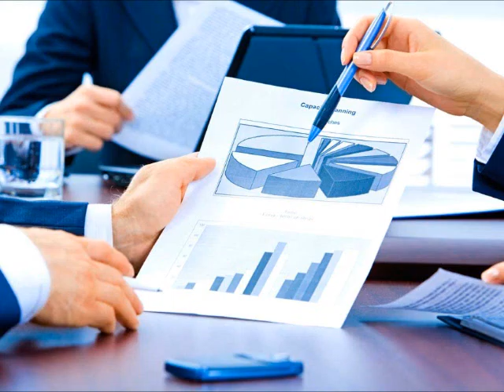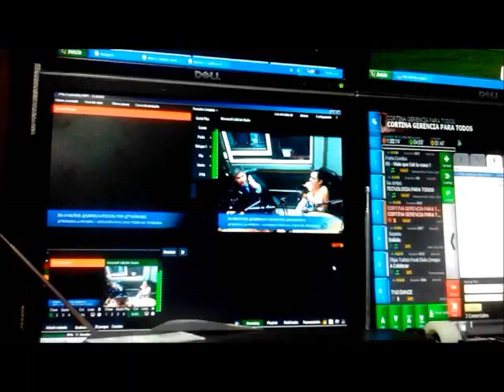GERENCIAPARATODOS RAFAEL NIEVES ARPGROUP EMPRENDIMIENTO 10